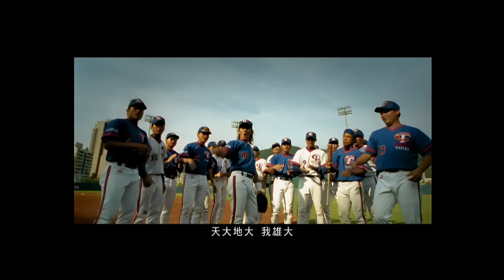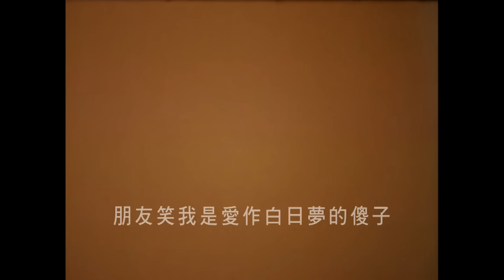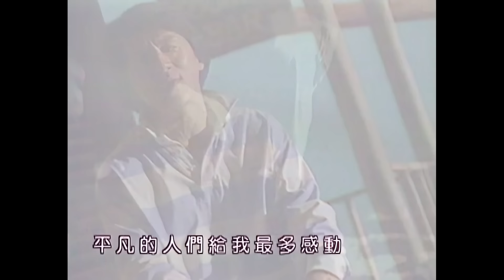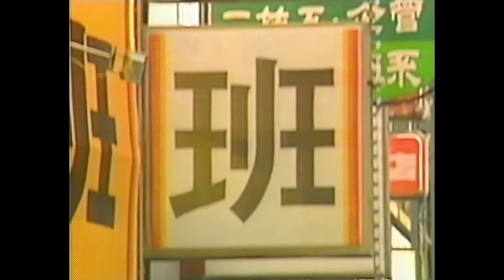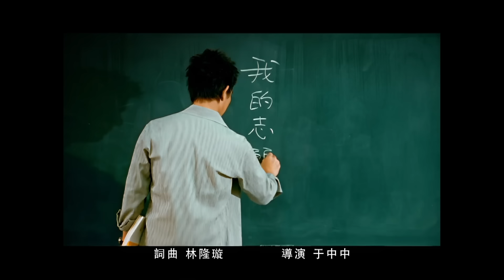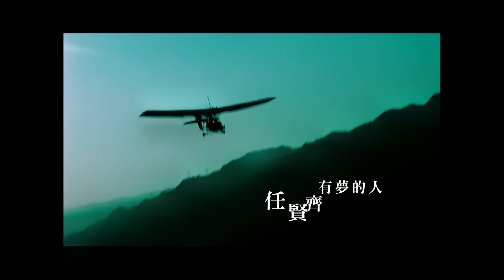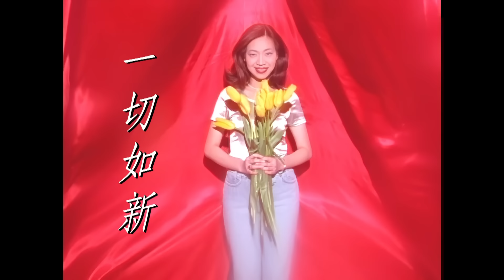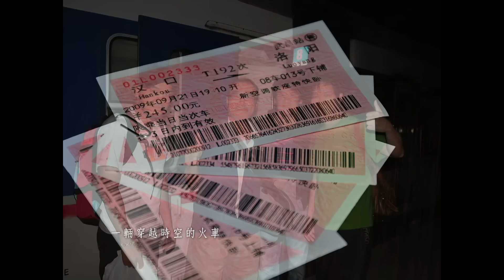【勵志串燒ＭＶ】好歌20首｜世界第一等、 再出發、向前走、明天會更好、真心英雄｜原聲原影｜伍佰、任賢齊、五月天、張雨生、周華健、李宗盛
01-00:00:00 伍佰&China Blue-世界第一等
02-00:03:41 任賢齊&阿牛(陳慶祥)-再出發
03-00:08:24 張雨生-我的未來不是夢
04-00:13:31 五月天-倔強
05-00:17:54 林強-向前走
06-00:23:54 成龍＆李宗盛＆周華健＆黃耀明-真心英雄
07-00:27:49 伍佰&China Blue-衝衝衝
08-00:31:24 任賢齊-永不退縮
09-00:36:02 李宗盛-和自己賽跑的人
10-00:40:38 五月天-憨人
11-00:44:44 張雨生-和天一樣高
12-00:49:13 周華健-心的方向
13-00:52:20 任賢齊-有夢的人
14-00:56:05 東方快車-紅紅青春敲呀敲
15-01:01:10 周華健-這城市有愛
16-01:05:34 萬芳-一切如新
17-01:09:40 五月天- 叫我第一名
18-01:12:12 縱貫線-歸來
19-01:18:08 成龍-壯志在我胸
20-01:22:09 明天會更好